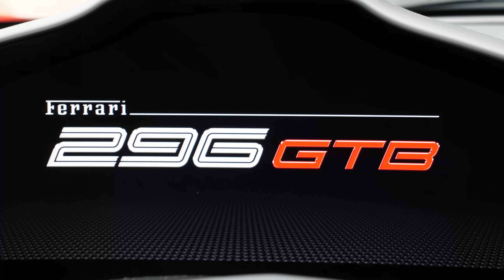Seat Arona - Crossover, który może namieszać! 😱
pamiętajcie, aby sprawdzić kalkulacje swojego samochodu i odebrać bonusy!
W podstawowej wersji Arony dostępny jest jeden silnik – 3-cylindrowy benzyniak w dwóch wariantach mocy: 95 i 115 KM. O ile w mocniejszej odmianie jednostka radzi sobie całkiem nieźle i nie zdradza swojej natury „trzycylindrowca” – do ok. 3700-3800 obr./min. jest bardzo cicha. Co ważne, silnik przy mocno obciążonym aucie nie ma większych problemów z rozpędzaniem się do prędkości rzędu 140-150 km/h. Jest zaskakująco elastyczny, oczywiście jak na tak mała pojemność. Trzeba jednak przywyknąć do dość sporej turbodziury. Podczas ruszania spod świateł – auto trzeba wkręcać na wyższe obroty.

Materiał zawiera lokowanie